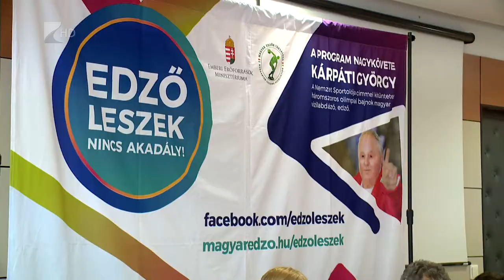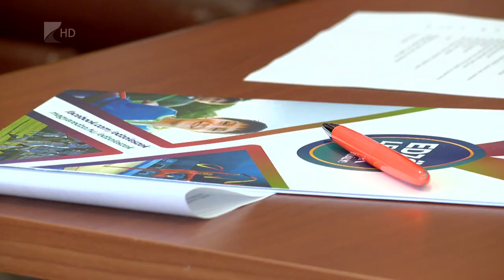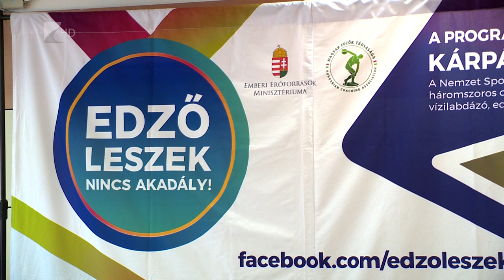Edző leszek-Nincs akadály! - Kölcsey Tv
Alapszakként edzőképzés indul a Nyíregyházi Egyetemen a 2019/2020-as tanévben. Ez is elhangzott az “Edző leszek-Nincs akadály” elnevezésű rendezvényen, amelynek utolsó, kilencedik állomása volt az intézmény. Szabó Tünde sportért felelős államtitkár elmondta, fontos, hogy az egyre több sportoló gyerekkel felkészült, a legújabb módszereket alkalmazó edzők foglalkozzanak.